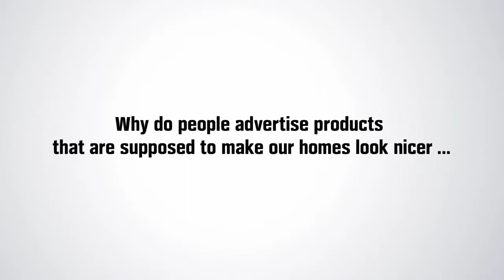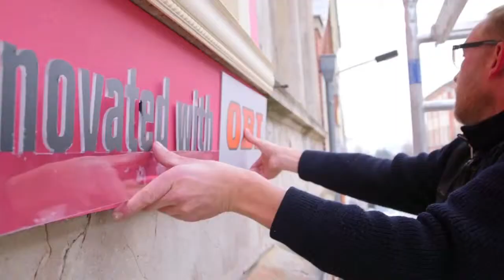27.Renovated Billboards 裝修廣告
Brand : OBI

Company : Jung von Matt AG